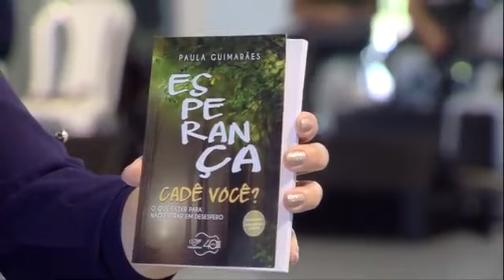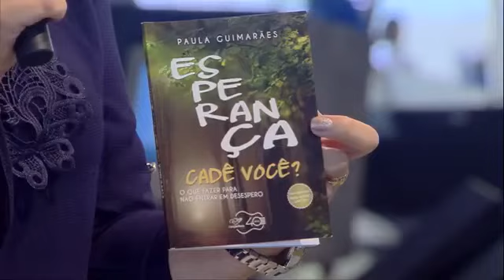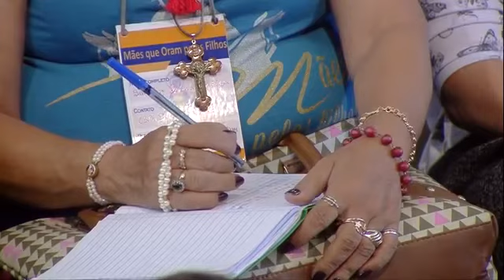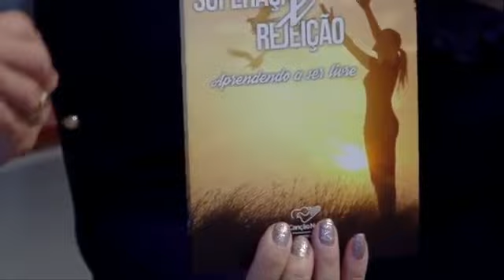Vamos conversar sobre família?